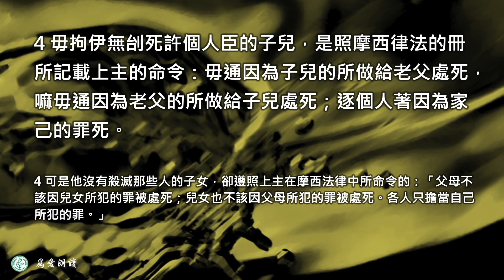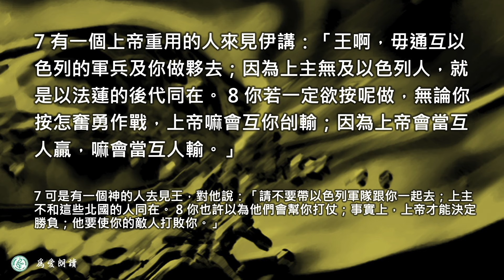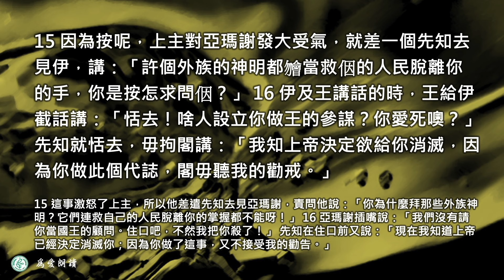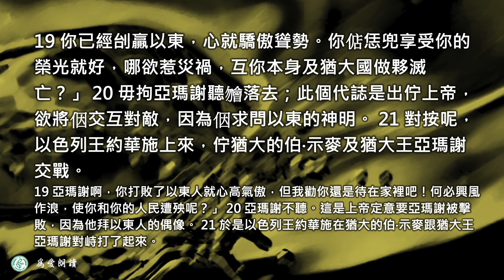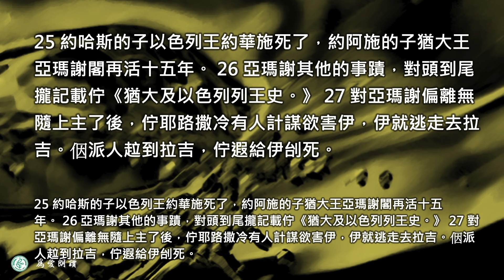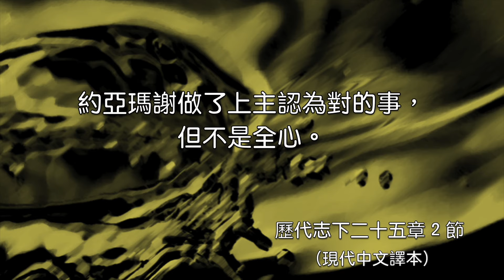2024.09.08 歷代志下二十五章1～28節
驕傲使人失敗  蔡政道牧師

第二十五章
1亞瑪謝二十五歲的時候作王，在耶路撒冷統治了二十九年。他的母親約耶但是耶路撒冷人。
2 亞瑪謝做了上主認為對的事，但不是全心。
3 他一鞏固了王權，就處決了那些殺他父親的臣僕。
4 可是他沒有殺滅那些人的子女，卻遵照上主在摩西法律中所命令的：「父母不該因兒女所犯的罪被處死；兒女也不該因父母所犯的罪被處死。各人只擔當自己所犯的罪。」
5 亞瑪謝王把猶大和便雅憫支族的人組織起來，根據他們所屬的宗族編成為一千人一隊和一百人一隊的隊伍，每隊委派官長指揮。二十歲以上的男人都在內，一共有三十萬人。他們是精選的軍隊，都能上戰場，善於運用槍矛和盾牌。
6 除此以外，亞瑪謝又花了約三千四百公斤銀子從以色列雇來十萬軍隊。
7 可是有一個神的人去見王，對他說：「請不要帶以色列軍隊跟你一起去；上主不和這些北國的人同在。
8 你也許以為他們會幫你打仗；事實上，上帝才能決定勝負；他要使你的敵人打敗你。」
9 亞瑪謝問神的人：「我已經付給他們的銀子怎麼辦呢？」 神的人說：「上主會賜給你更多！」
10 於是亞瑪謝打發雇來的軍隊回家，他們就惱怒猶大人，氣憤憤地走了。
11 亞瑪謝提起勇氣，率領軍隊到鹽谷；在那裡他殺了一萬以東人，
12 又活擒了一萬人。他們把俘虜帶到西拉城的山崖上，從那裡推下去，個個都摔得粉身碎骨。
13 同時，亞瑪謝所遣回的以色列軍隊在撒馬利亞和伯‧和崙之間攻打猶大各城，殺了三千人，搶走了許多財物。
14 亞瑪謝打敗以東人回來，把以東人的偶像也帶回來供奉，向它們叩拜燒香。
15 這事激怒了上主，所以他差遣先知去見亞瑪謝，責問他說：「你為什麼拜那些外族神明？它們連救自己的人民脫離你的掌握都不能呀！」
16 亞瑪謝插嘴說：「我們沒有請你當國王的顧問。住口吧，不然我把你殺了！」 先知在住口前又說：「現在我知道上帝已經決定消滅你；因為你做了這事，又不接受我的勸告。」
17 猶大的亞瑪謝王和他的顧問商議後派使者去見耶戶的孫子，約哈斯的兒子以色列王約華施，向他挑戰。
18 約華施答覆他說：「有一次，黎巴嫩山上的一株荊棘對一棵香柏樹說：『把你的女兒嫁給我的兒子吧！』有一隻野獸走過，把那株荊棘踩爛了。
19 亞瑪謝啊，你打敗了以東人就心高氣傲，但我勸你還是待在家裡吧！何必興風作浪，使你和你的人民遭殃呢？」
20 亞瑪謝不聽。這是上帝定意要亞瑪謝被擊敗，因為他拜以東人的偶像。
21 於是以色列王約華施在猶大的伯‧示麥跟猶大王亞瑪謝對峙打了起來。
22 猶大軍隊打敗了，所有兵士都逃回家去。
23 約華施俘虜了亞瑪謝，把他帶到耶路撒冷，又把以法蓮門到角門約兩百公尺長的一段城牆都拆毀了。
24 他把聖殿裡的金子、銀子、俄別‧以東的後代看守的聖殿用具，以及王宮的財寶都帶回撒馬利亞，也帶走了一些人質。
25 猶大王亞瑪謝比以色列王約華施多活了十五年。
26 他在位期間的其他事蹟，從頭到尾都記載在《 猶大和以色列列王史》上。 27 從他背叛上主那時候起，在耶路撒冷就有人要謀害他。最後他逃到拉吉城，但仇敵跟蹤他到那裡，把他殺了。
28 有人用馬把他的屍體馱回耶路撒冷，葬在大衛城王室的墳墓裡。

台灣基督長老教會 雙連教會YouTube（SuangLienTV）：
   / suanglientv
台灣基督長老教會 雙連教會FaceBook：
  / slpcofficial
台灣基督長老教會 雙連教會官方網站：